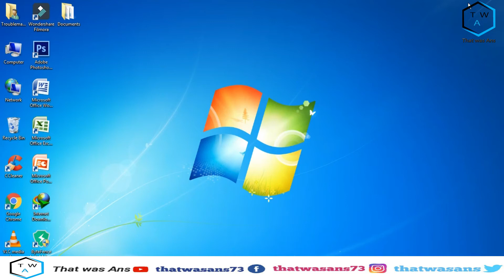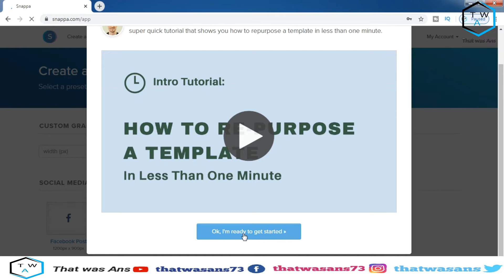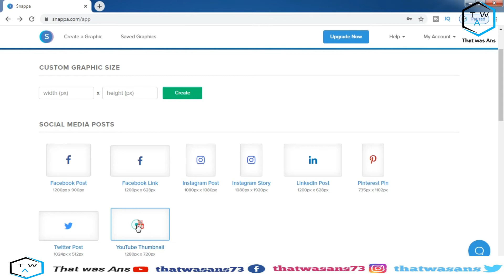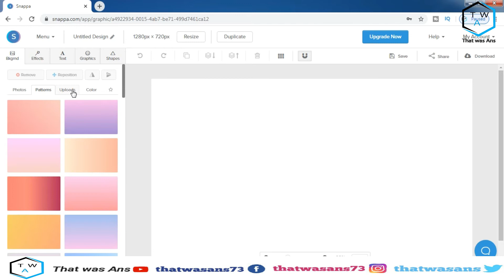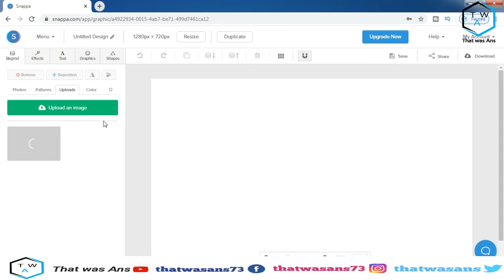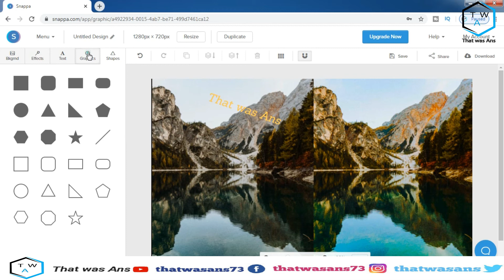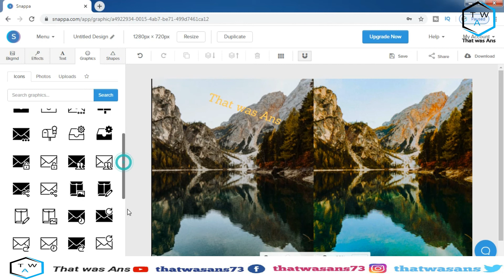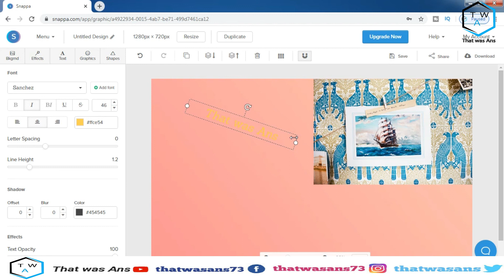How to make a YouTube Thumbnail free on Snappa | Urdu-Hindi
This video about how to create top rated thumbnail for YouTube videos and Business ad or create business poster. Snappa is the best platform for editing business ads photo or create thumbnail for any social media platform. Make Professional Presentations and Infographics Online with Snappa free tool. Thousands of templates and graphics. Snappa is an intuitive online platform with a mission to allow anyone to easily visualize their ideas into engaging your business ads or thumbnail. Snappa makes it easy to create any type of online graphic. Create & publish images for social media, blogs, ads, and more!

We are uploaded basic knowledge of videos. You can watch my channel videos and improve your knowledge.